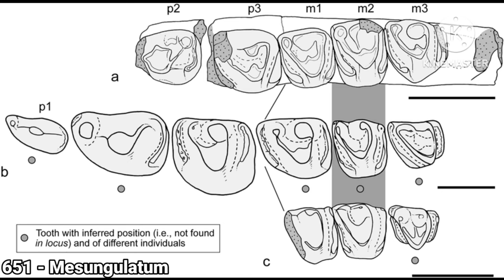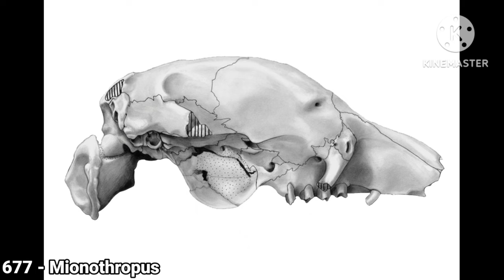Prehistoric mammals 651 - 700 [14/24]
Paleoart Source: Google Wikipedia Deviantart Twitter